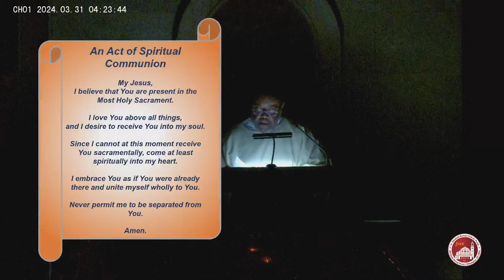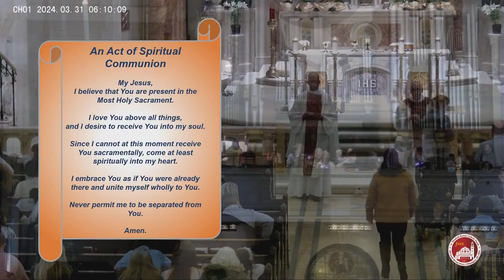SEWILM - Holy Saturday at the Easter Vigil in the Holy Night of Easter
Welcome to St. Elizabeth Catholic Church, Wilmington Delaware